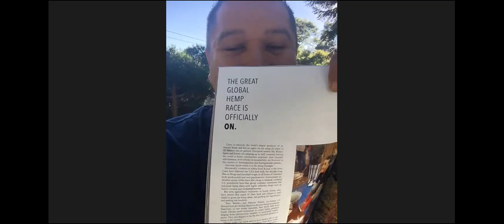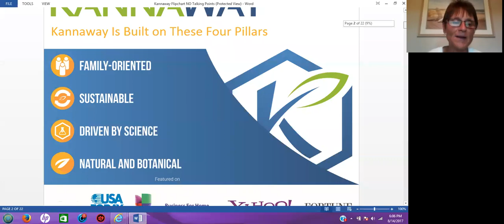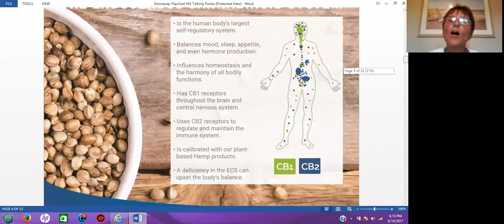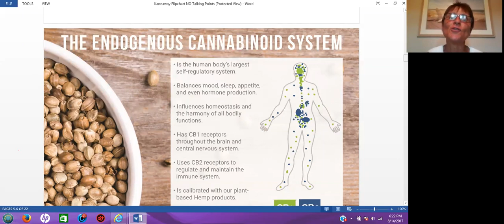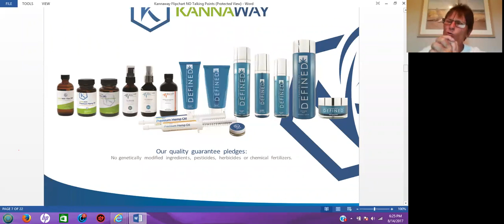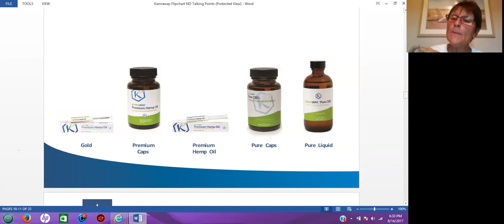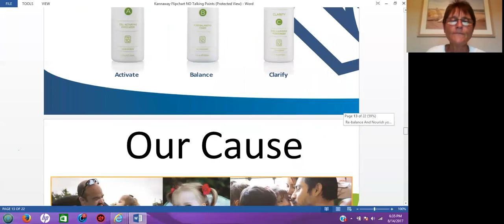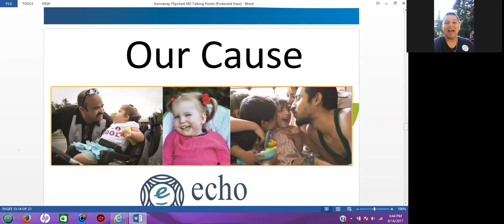Hempire Webinar with Koach Andrew & Guest Speaker Dana Neubert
Kannaway’s Hemp Oil is derived from 100% legal non-GMO European industrial hemp, utilizing our proprietary extraction methods to extract the hemp oil from the mature stalk. The key to our proprietary extraction method is to achieve an “essential plant complex”, which is rich in cannabinoids, terpenes, flavonoids, waxes and chlorophyll that are essential to the human body.

To ensure our products will meet the highest quality standards, each batch of hemp oil undergoes our Triple Lab Testing™, which includes 3 separate tests of your product between harvest and final packaging for sale.

We were the first in the industry to create testing processes like these, ensuring that every natural product we offer is free of contaminants and of the highest quality possible.